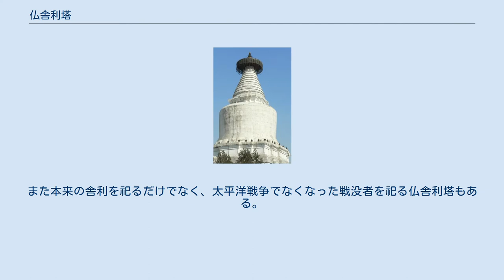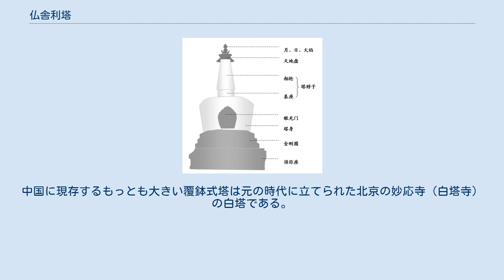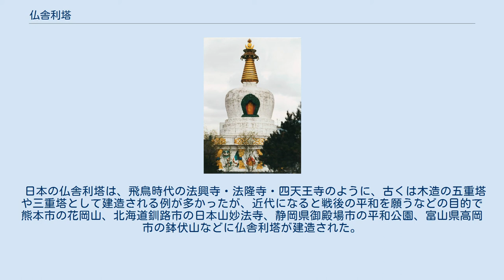仏舎利塔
仏舎利塔模式図。
永安寺白塔の例（北京） 仏舎利塔（ぶっしゃりとう）とは、仏舎利（釈迦の遺骨）を納めるとされる仏塔。
一般に仏塔の原型であるインドの「ストゥーパ」の様式をそのまま模して建てられた仏教建築物である。
 ドーム状の構造物の上に相輪をもつ。
日本では近代になって建てられたものも多い。
また本来の舎利を祀るだけでなく、太平洋戦争でなくなった戦没者を祀る仏舎利塔もある。
 中国では「仏舎利塔」のことを「覆鉢式塔」と呼ぶ。
チベット仏教の仏塔である。
覆鉢式塔のつくりはストゥーパのつくりと基本的に同じで、南北朝時代の雲岡石窟の中にすでに覆鉢式塔の造形が見られた。
早い時期にチベットに伝わり、チベットから各地に広まった。
 ストゥーパは、やがて中国で宝塔として形を変えていくが、元の時代に入るとチベット仏教が盛んになり、再び、インドのストゥーパが中国に入ってきた。
そして、漢民族の住む地区にも建てられるようになった。
 覆鉢式塔は崇拝のために使われる。
中には舎利が収められ、また、高僧の墓としても使われる。
覆鉢式塔の中は空洞になっていない。
大きさは大小まちまちである。
中国に現存するもっとも大きい覆鉢式塔は元の時代に立てられた北京の妙応寺（白塔寺）の白塔である。
これ以外にも北海公園の永安寺白塔などがある。
 日本の仏舎利塔は、飛鳥時代の法興寺・法隆寺・四天王寺のように、古くは木造の五重塔や三重塔として建造される例が多かったが、近代になると戦後の平和を願うなどの目的で熊本市の花岡山、北海道釧路市の日本山妙法寺、静岡県御殿場市の平和公園、富山県高岡市の鉢伏山などに仏舎利塔が建造された。
日本の仏舎利塔では、全国でただ三箇所のみ仏舎利が収められている。
ほかは経典や宝石が納められているのが普通である。
 中国 日本